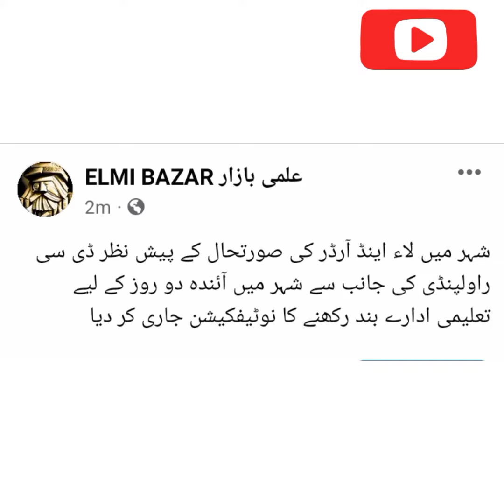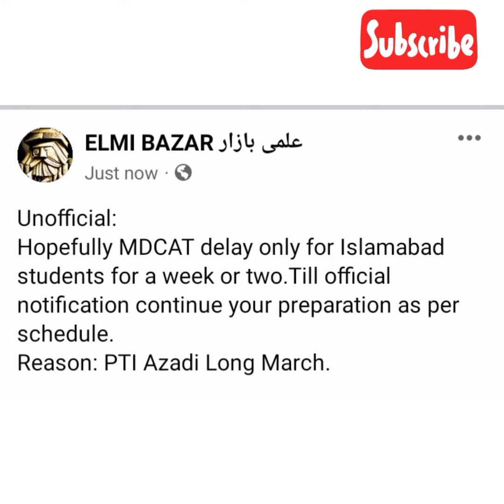PMC Latest News 2022 - MDCAT Latest News - NMDCAT Updates - MDCAT Postponed News mdcat2022 #2022